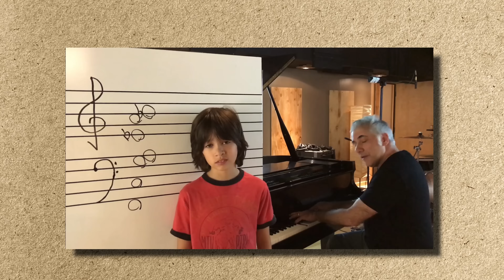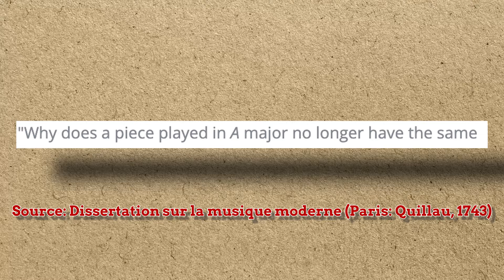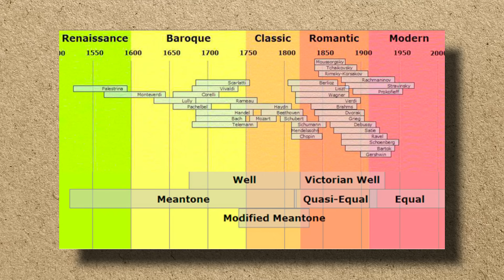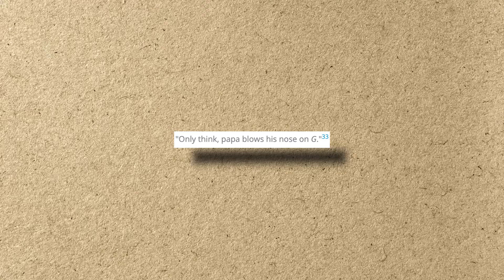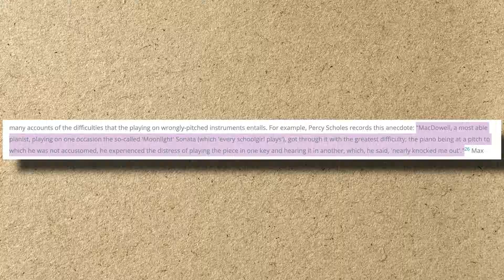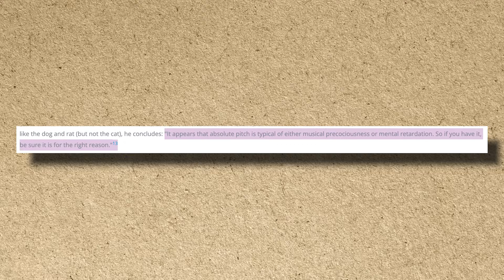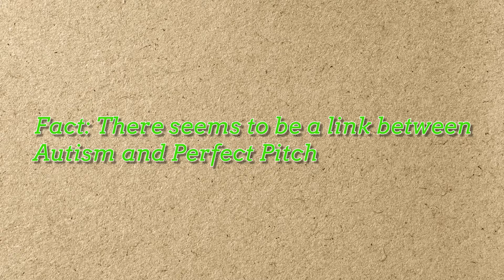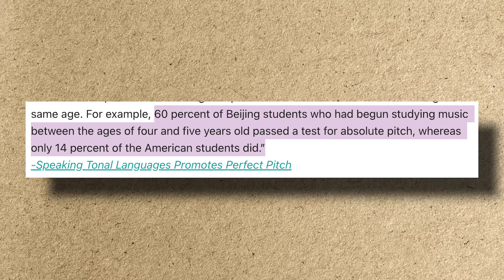The Dark History of Perfect Pitch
Chapters:

0:00 Intro & Disclaimer
1:52 History of Tuning
6:05 Patreon Ad
7:25 Old Evidence of Absolute Pitch
11:24 Modern History of Perfect Pitch
16:28 Fun Facts About Perfect Pitch

We not only go into the history of baroque tuning systems but also how people with the Ability of Absolute Pitch would have existed. we interview some of my friends about how growing up with perfect pitch can be both a blessing and a curse.